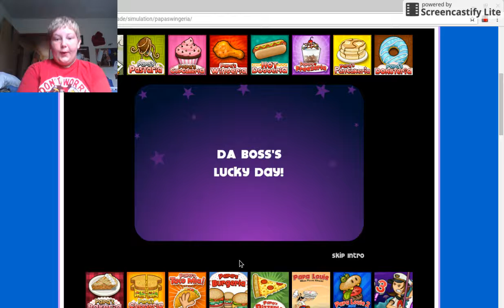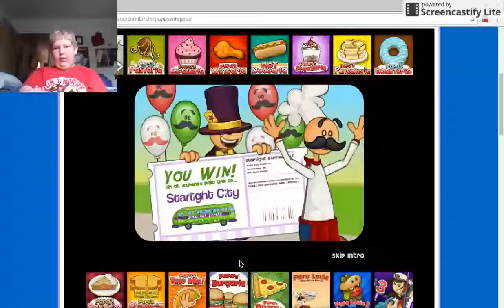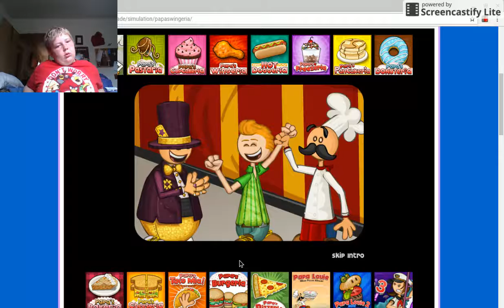papas wing hut 1!!!!!!!!pt 1!!!!!!!!!